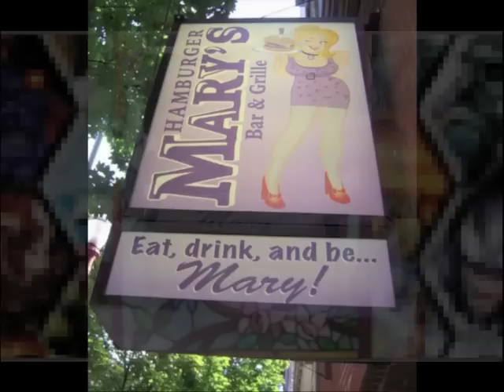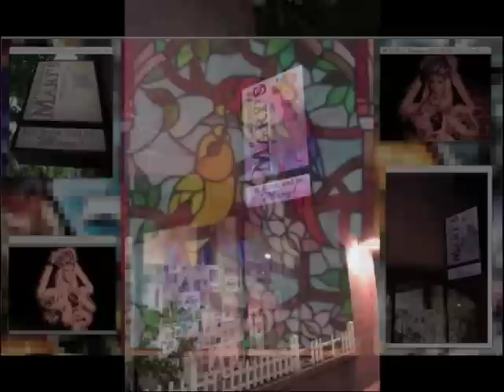RC1 3-3-2012 Hamburger Mary's Cabaret.m4v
INFO ..&.. pdx@hamburgermary's.com New_PDX_Hamburger_Mary's_Restraunt_&_Night_Club_Events /_A Dining_with_Divas_Cabaret ... In_Down_Town_Portland_Oregon_USA_97209 Located@19_NW_5Th_&_Couch_st Night_Club_Dining_Entertainment, PDX_Hamburger_Mary's_Information. (503).688_1200 (Video_Made_by_a_Hamburger_Mary's_Fan)